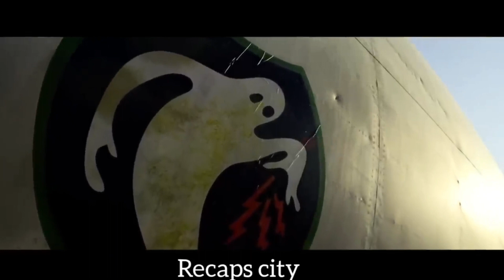Young American Billionaire Decides To Use His money to Battle World Corrupt Leaders?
In this video, I'm going to tell you the amazing story of six underground vigilantes who fight against evil tyrants around the world. This is the plot of the action-packed movie "6 Underground", starring Ryan Reynolds and directed by Michael Bay. If you haven't seen it yet, you're missing out on a thrilling ride. But don't worry, I'm here to give you a spoiler-free summary of the movie and why you should watch it. Let's dive in.

The movie begins with a high-speed car chase in Florence, Italy, where we meet the leader of the team, One (Ryan Reynolds). He is a billionaire who faked his own death to form a secret squad of operatives who have no identities and no ties to any government. They are the ghosts who can do what no one else can: take down the world's most notorious criminals and terrorists.

One has recruited five other ghosts, each with a unique skill and a number for a name. There's Two (Mélanie Laurent), a former CIA spy and master of disguise; Three (Manuel Garcia-Rulfo), a hitman with a dark sense of humor; Four (Ben Hardy), a parkour runner and thief who can scale any building; Five (Adria Arjona), a doctor and hacker who can patch up any wound; and Six (Dave Franco), a driver who can maneuver any vehicle.

Their first mission is to interrogate the lawyer of the four generals who control the fictional country of Turgistan, a brutal dictatorship ruled by Rovach Alimov (Lior Raz). They want to find out where the generals are and how to overthrow Rovach and replace him with his brother Murat (Payman Maadi), a pro-democracy activist who is imprisoned and tortured by Rovach.

The interrogation turns into a chaotic chase across the city, as the team is pursued by the mafia and the police. Along the way, they encounter various obstacles, such as a woman with a baby carriage, a group of nuns, and a famous painting by Botticelli. They also use some unconventional weapons, such as a magnetized yacht, a rocket launcher, and a pair of eyeballs. The chase ends with a tragic twist, as Six is killed by a grenade while saving the team.

The team is devastated by the loss of Six, who was their friend and family. They wrap his body in a flag and throw him into the ocean, honoring his sacrifice. They also realize that they need a new driver to complete their mission, and One has already found a candidate: Seven (Corey Hawkins), a former Delta Force sniper who is haunted by his past.

Seven is introduced to the team in Hong Kong, where he learns about their vision and their plan. He is reluctant at first, but he decides to join them after witnessing the atrocities committed by Rovach in Turgistan. He fakes his own death and becomes a ghost, leaving behind his brother and his military career.

The team then embarks on a series of daring operations to infiltrate Turgistan and assassinate the generals. They use their skills, gadgets, and teamwork to overcome the challenges and enemies they face. They also discover more about each other's pasts and personalities, and form a bond that goes beyond their numbers.

Will they succeed in their mission and liberate Turgistan from Rovach's tyranny? Will they survive the dangers and betrayals that await them? Will they find a new purpose and a new family in their underground life? To find out, you have to watch the movie and see for yourself.

I hope you enjoyed this summary of "6 Underground", and I hope you will check out the movie on Netflix. It's a fun, action-packed, and explosive adventure that will keep you on the edge of your seat. If you like movies like "Mission: Impossible", "Fast and Furious", or "The A-Team", you will love this one. And if you're a fan of Ryan Reynolds, you will definitely enjoy his performance and his witty remarks.

 6 Underground movie recap:

1. `6 Underground`
2. `Movie Recap`
3. `Ryan Reynolds`
4. `Action Movie`
5. `Netflix Movie`
6. `6 Underground Review`
7. `6 Underground Summary`
8. `6 Underground Plot`
9. `6 Underground Explained`
10. `Vigilante Movie`
11. `Thriller Movie`
12. `Movie Analysis`
13. `Film Recap`
14. `Film Review`